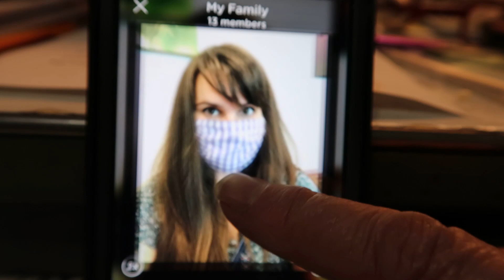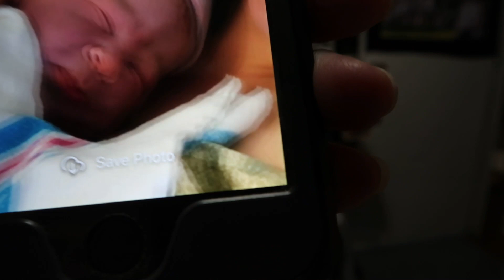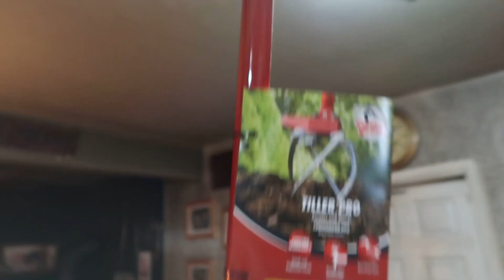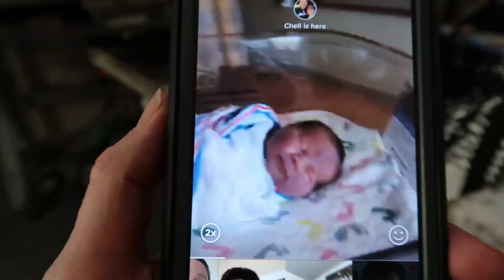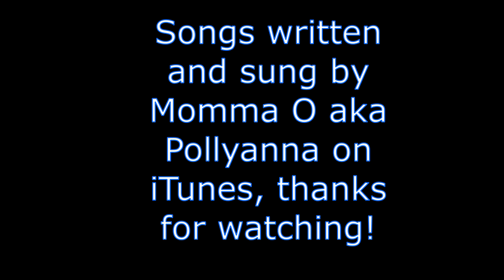Grandbaby # 29 Born During The Virus! Very Emotional!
The little Fellers is here, gbaby # 29, can you believe  it, yay and he came during the virus, we sure were worried, l start to cry, l am so happy, so bare with me during that part, l show some more old videos from my childhood, l show part of a video Davey made that shows, the past and the present, it couldn't have gone better with the baby, she stayed one day, the baby is so adorable, very emotional.

Here is where you can get the Action Labs science book

Momma O
Lehi, Utah
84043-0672